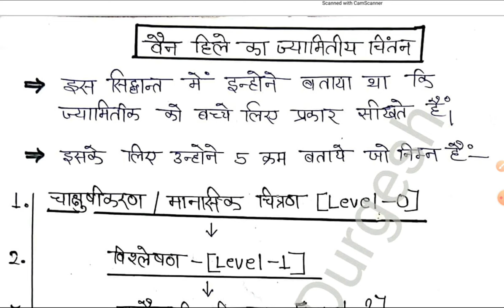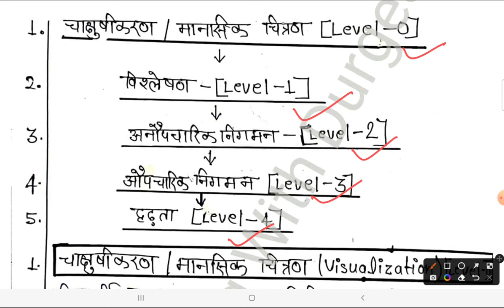CTET Maths Pedagogy Class-4 for CTET Exam 2024 गणित शिक्षण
Ctet math
Maths for ctet july 2024
Ctet maths classe
Ctet math
Ctet maths question
Ctet most important maths question
Maths pedagogy for ctet july 2024
Ctet math paper 1 pedagogy
Ctet math paper 2 pedagogy
Ctet sampurn math
Ctet sampurn math pedagogy
Ctet 2024 math pedagogy
Ctet 2024 math pedagogy by Pawan Sir
Ctet 2024 math pedagogy by Chandra institute Allahabad
Ctet july 2024 math pedagogy
Pawan sir math pedagogy
Pawan sir maths pedagogy
Maths pedagogy mcq
Math pedagogy in one shot
Maths pedagogy
Math pedagogy ctet
Math pedagogy marathon
Ctet 2024 syllabus
Ctet
Maths for ctet paper 2
Ctet math mock test
Ctet math previous year question
Ctet maths previous year question